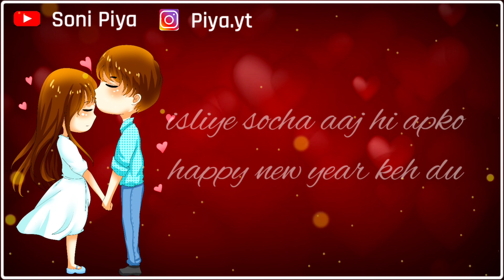❤️ Happy New Year Jaan | Happy New Year 2022 ❤️| New Year Status ❤️